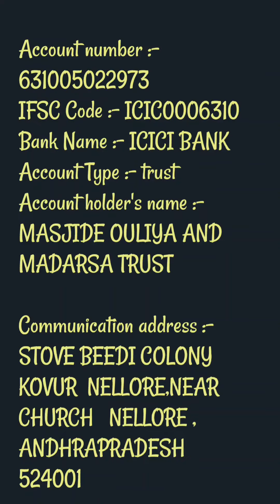Apke madat ke zaroorat hai